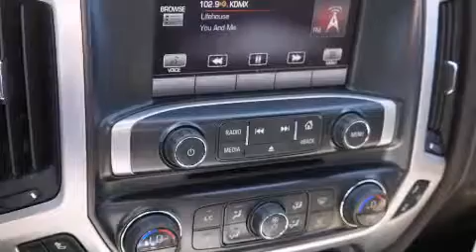2014 GMC Sierra 1500 Denton TX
We've been honored to serve the Decatur TX area , we promise that your experience at our dealership will exceed your expectations ! Year : 2014 Make : GMC Model : Sierra 1500 Engine : 5.3L 8 Cyl. Fuel Injected Trans . : Automatic Exterior : Onyx Black Miles : 10 James Wood Motors US Hwy 287 South Decatur , TX 76234 Welcome to James Wood - your source for quality new and used cars from Buick , Cadillac , Chevrolet , GMC , Hyundai , and Pontiac . With two north Texas locations to serve you - Decatur and Denton - our new new used car sales force is ready to assist with your next new or used car purchase . We have a large inventory of new and used cars ready for delivery today . Proudly serving the Dallas and Fort Worth Metroplex ! The James Wood Auto Group's business philosophy is to provide our customers with quality Chevrolet , Pontiac , Hyundai , Buick , GMC , and Cadillac cars , trucks and SUVs , but also provide great value and service . We are celebrating 30 years in the automotive business in the Dallas - Ft . Worth , Texas area , and it is our policy to treat every visitor that enters our Chevy , Pontiac , Buick , GMC , Hyundai , and Cadillac dealership doors as an honored guest without exception . The bottom line is we work hard every day to provide a friendly and professional sales experience for the car or truck buyer , quotes Mr . Wood . Every customer deserves that and we guarantee that you'll find it at the James Wood dealerships . 2014 GMC Sierra 1500 Decatur TX